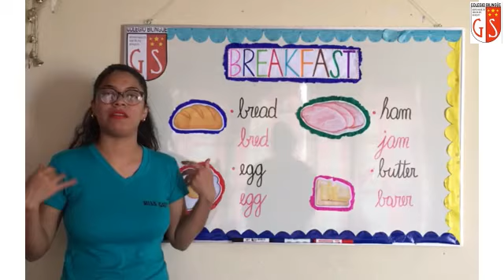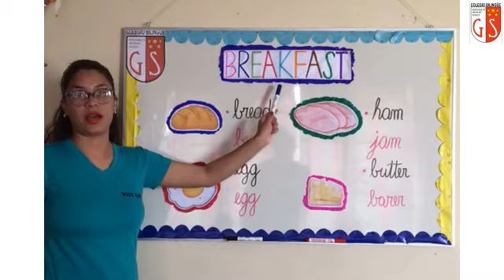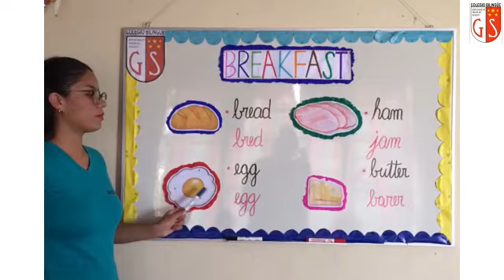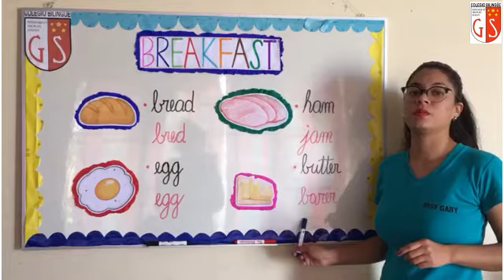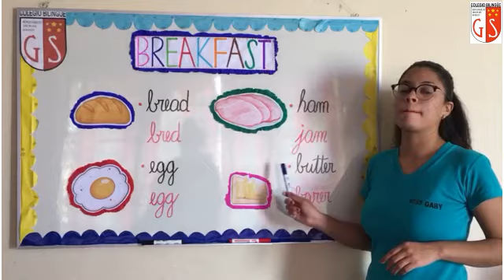1er Grado Ingles Miss Gaby 52 Breakfast